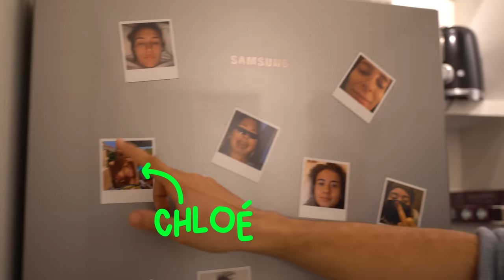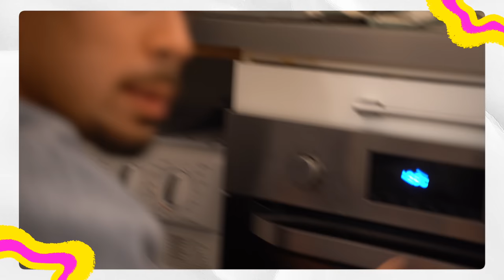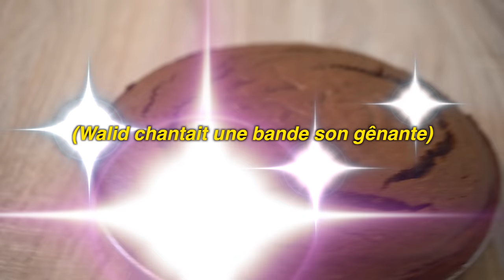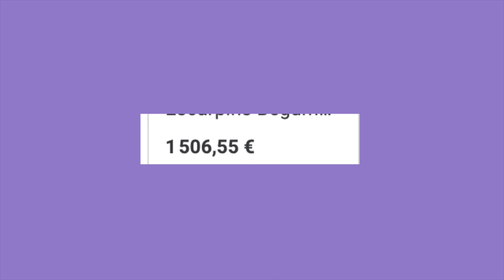JE FAIS UN GÂTEAU SANS RECETTE CHALLENGE (désolé Inès...)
Mes poussins !!! Aujourd'hui on se retrouve pour un challenge en cuisine , J'ai voulu faire un gâteau au chocolat mais sans aucune recette (mdr) Vais-je réussir à mettre Cedric Grolet & Cyril Lignac au chômage ? Regarde la vidéo pour savoir ! Bisous Jojo 💖

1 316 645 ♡